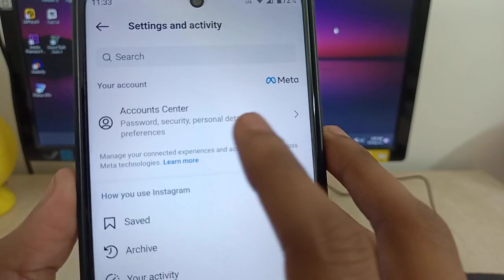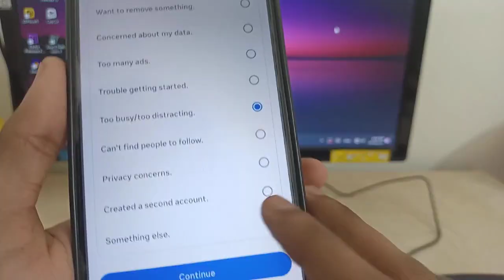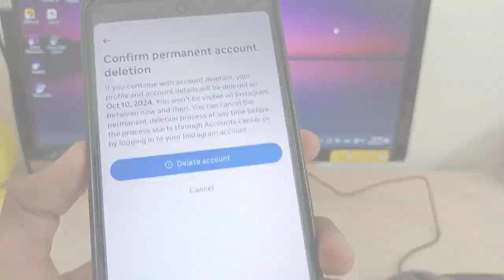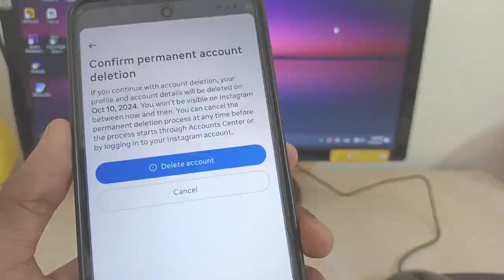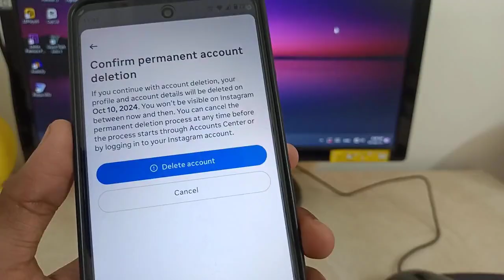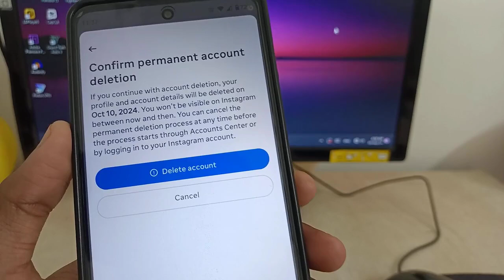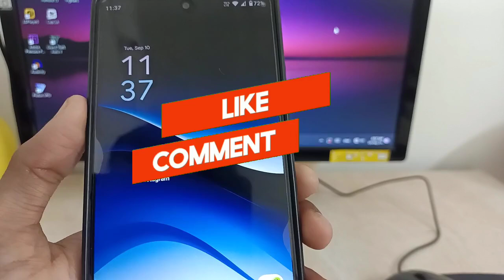Instagram Account Delete Kaise Kare Permanently | How To Delete Instagram Account in 2024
instagram ka account delete kaise kare permanently
how to delete Instagram permanently
instagram ka account delete kaise karen